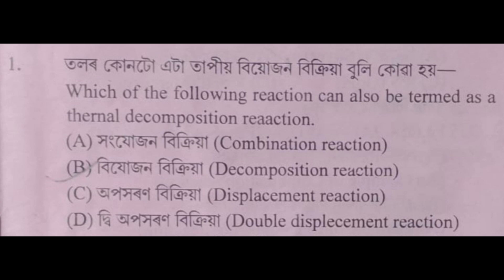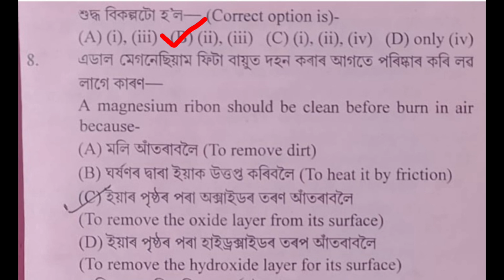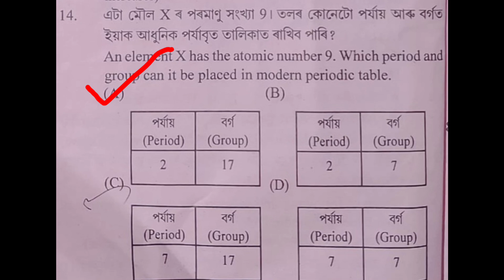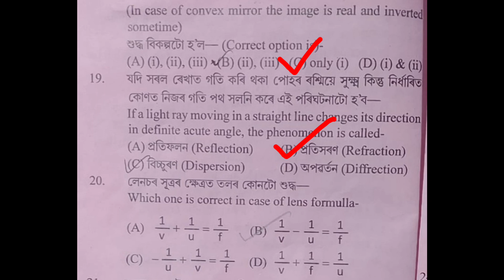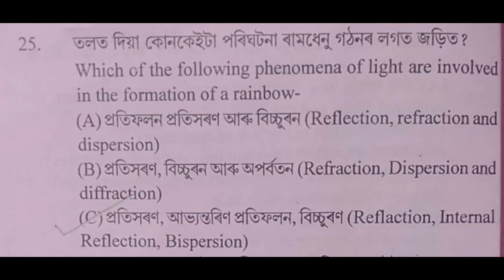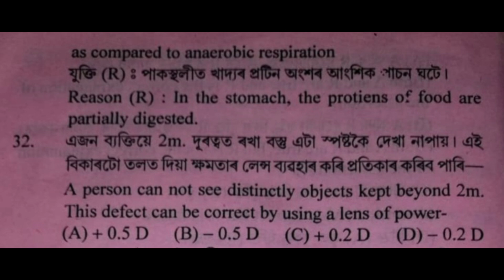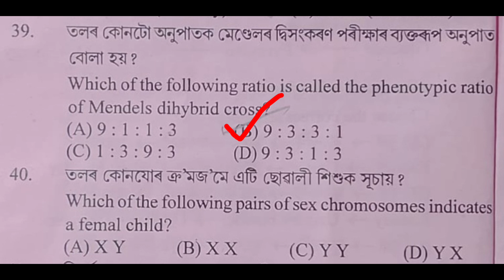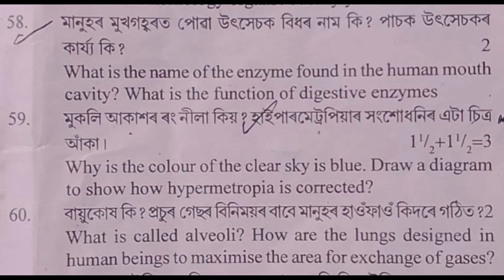Half Yearly-2025 / Class 10 / Science / 100% Common / Class 10 Science Half Yearly Exam 2025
class 10th half yearly exam 2025 science
class 10 half yearly question paper 2025 science charaideo district